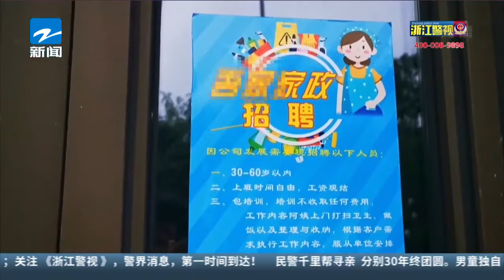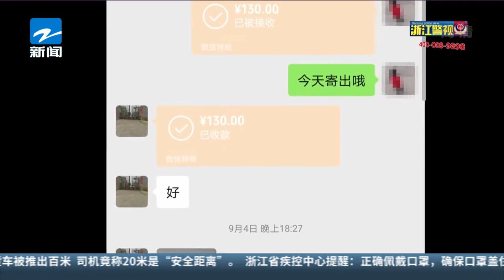孝顺儿子帮母亲办假证 糊涂！